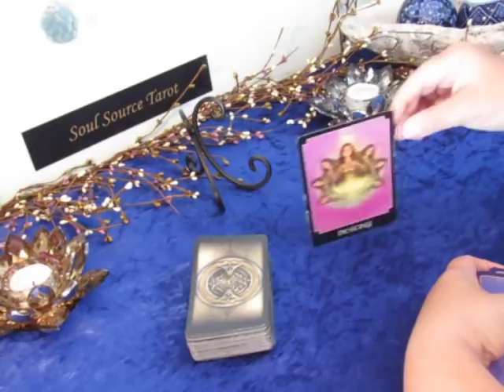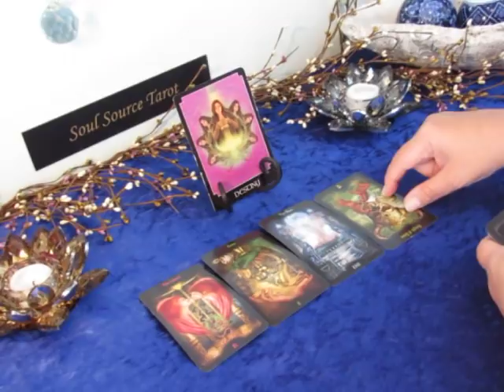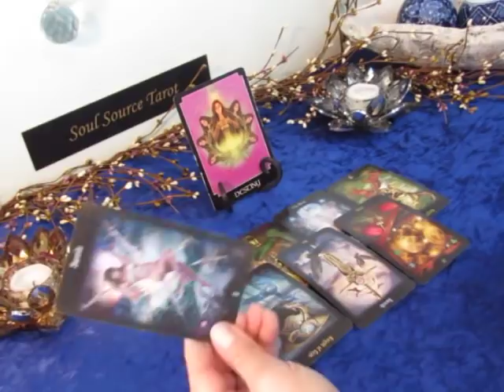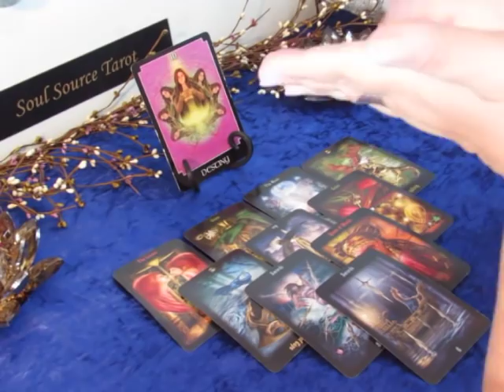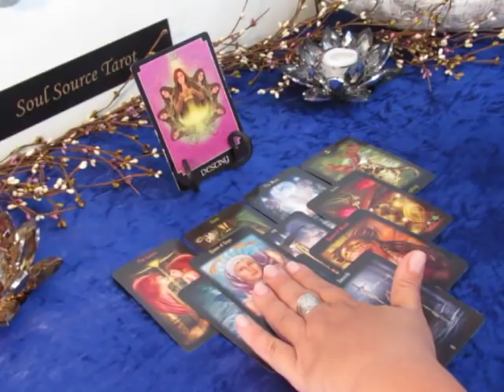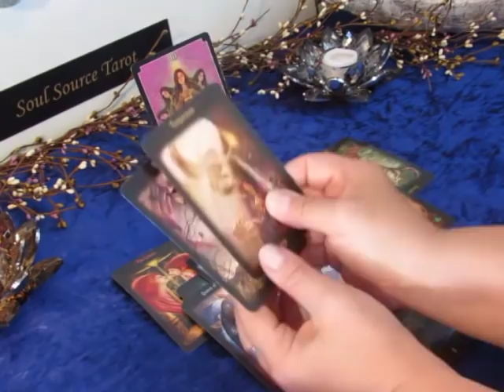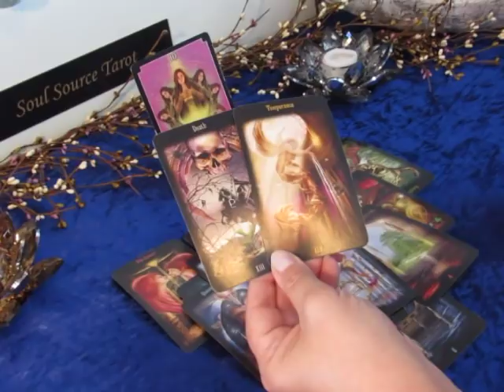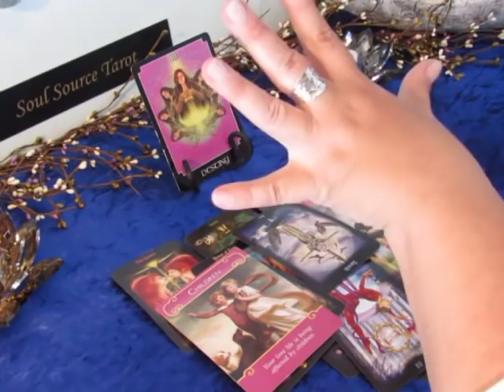Pisces April 2019~Wow! It's Meant to Be~Pisces Tarot Reading April 2019